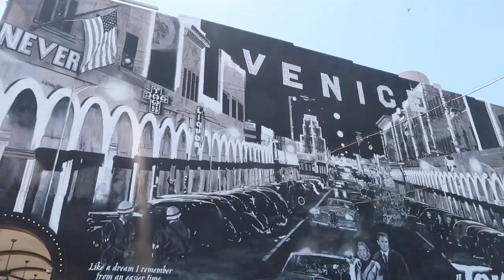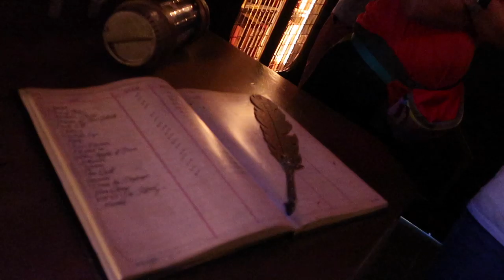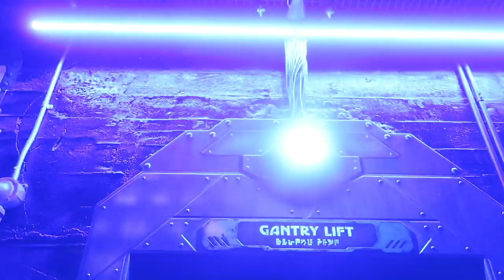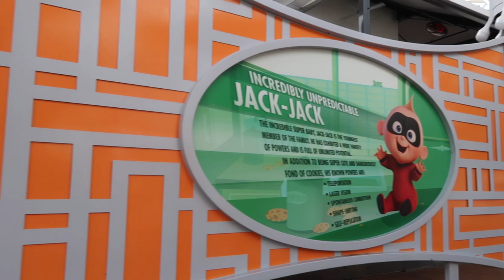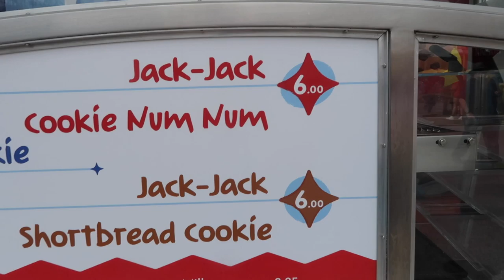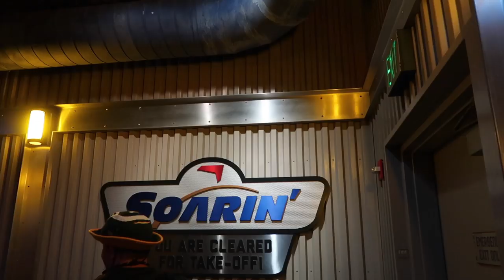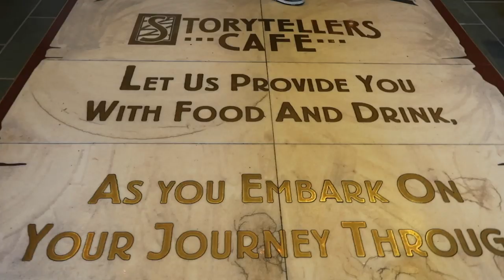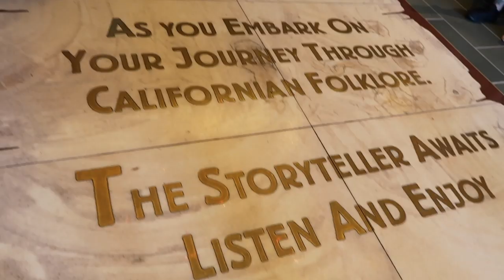Disneyland California Vlog May 2019 Day 2 | A trip to First Aid & BEST character meal EVER!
California & Disneyland May 2019 | Day 2 | A trip to First Aid & BEST character meal EVER!

Today we head to Disney's California Adventure and get on lots of rides early in the morning! We use maxpass again which worked great for us. I then have a very unexpected trip to first aid followed by the best character meal ever at Storytellers Cafe.

Thank you so much for watching, please don't forget to subscribe as I've lots of great vlogs coming your way including monthly Primark Hauls and plenty of Disney trips with vlogs from Walt Disney World, Disneyland Paris, Shanghai Disneyland, and my first ever trip to the original Disneyland in California!